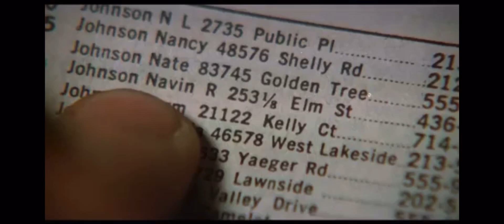MPix HD - The Jerk Preview (2008)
From Dan SP’s Vimeo page